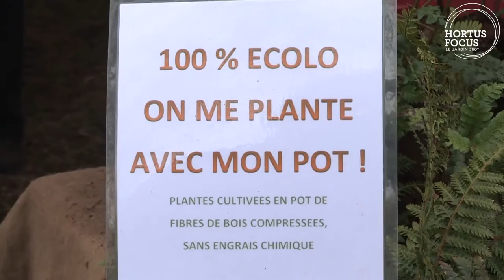Conseils d'experts : planter la plante avec le pot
Le pot écolo est celui qui reste en terre avec la plante. Mais toutes les plantes ne sont pas concernées. Éric Lenoir, la pépinière aquatique, vous conseille. Pour en savoir plus, Hortus Focus